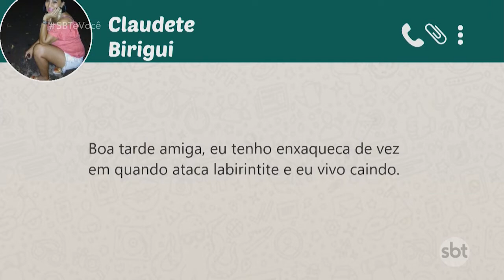Entenda o que é labirintite